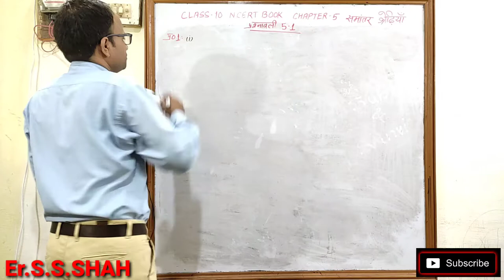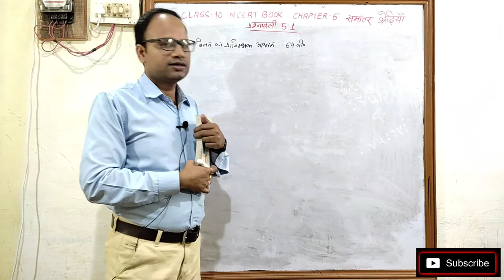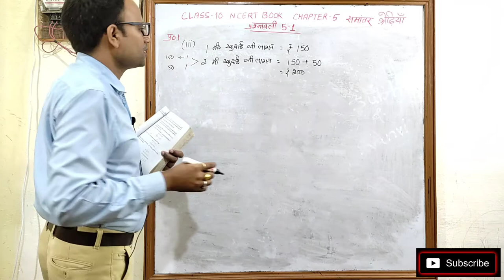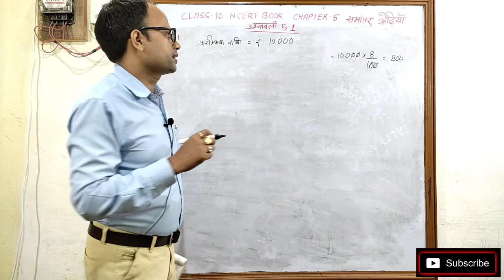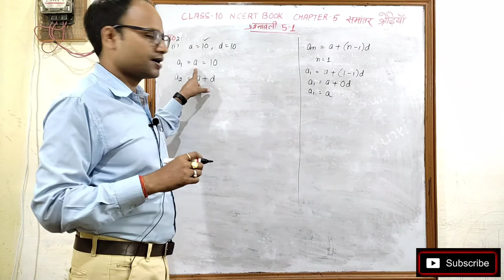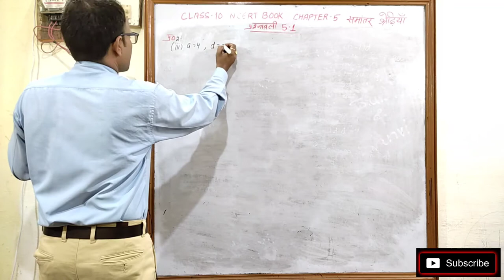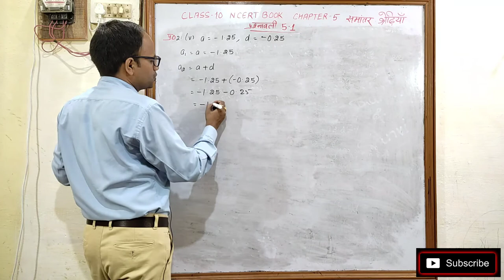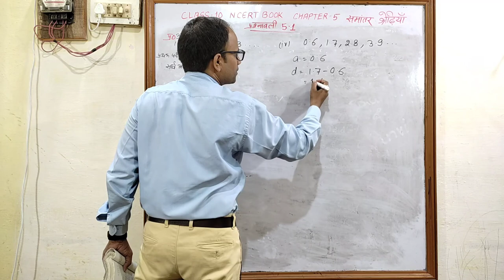समांतर श्रेढ़ियां Arithmetic Progressions Class 10 Chapter 5 प्रश्नावली 5.1 भाग 1 NCERT Solution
समांतर श्रेढ़ियां Arithmetic Progressions Class 10 Chapter 5 प्रश्नावली 5.1 भाग 1 NCERT हिन्दी माध्यम संपूर्ण हल